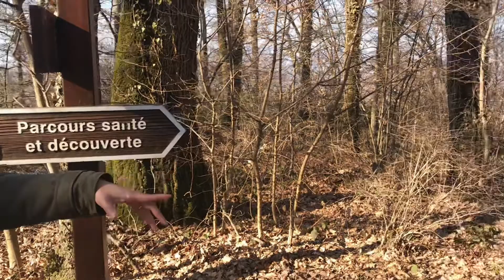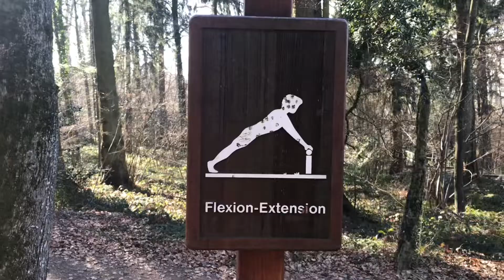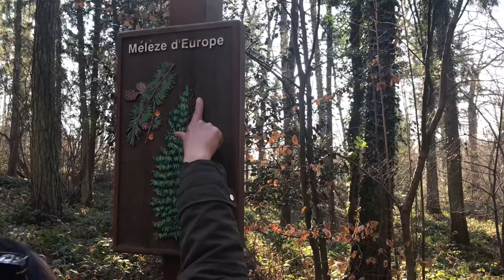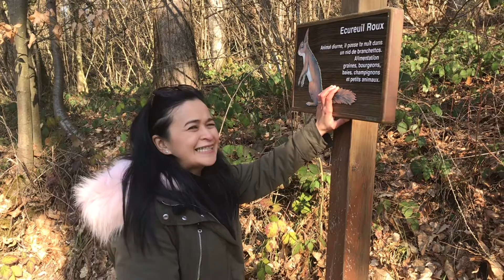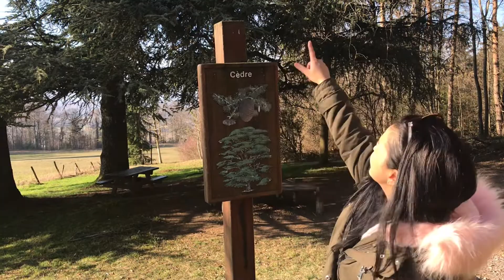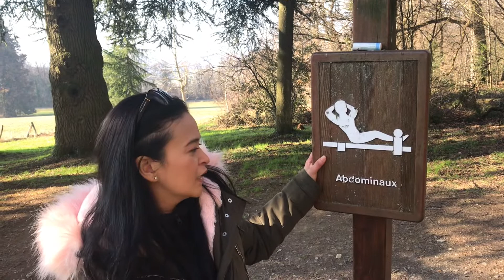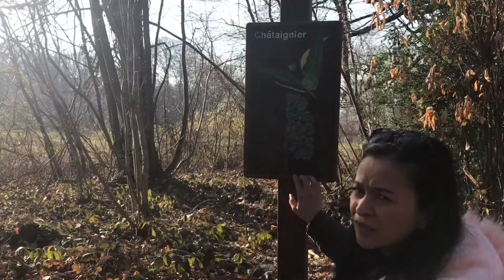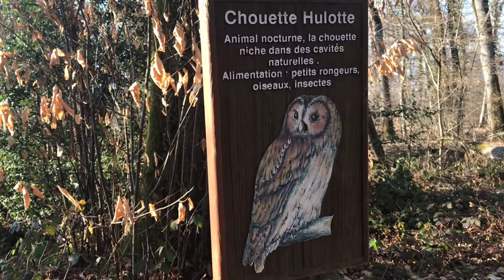Mayee en FRANCE : ชาโตว์ใกล้ๆ บ้าน ตอนที่ 2 (Château de Thénières, Ballaison, FRANCE )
เดินเล่น ในสวนสุขภาพและสวนสน ในพื้นที่ของชาโตว์กันนะคะ